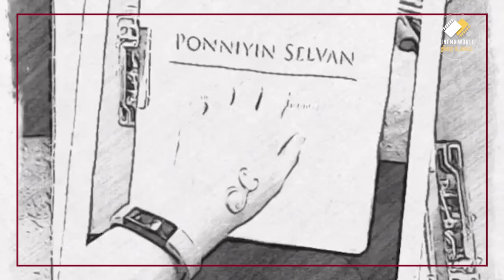கட்டிப்பிடித்துக்கொண்டு வீடியோ வெளியிட்ட திரிஷா !!